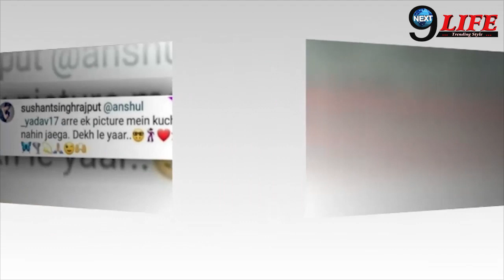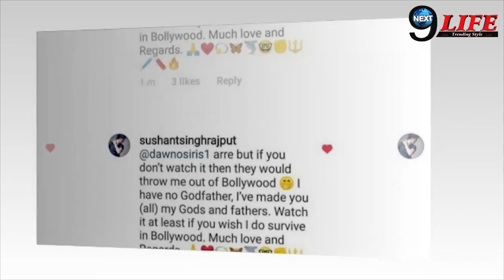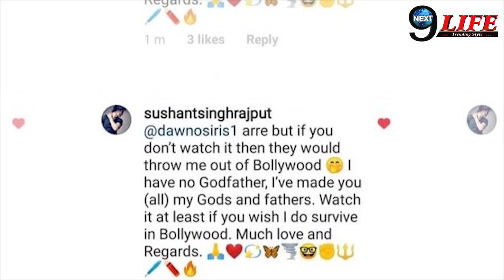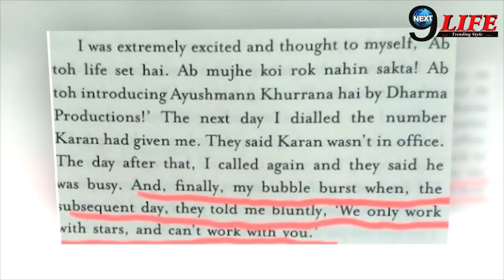इस वजह से सुशांत सिंह राजपूत ने दी अपनी जान, हो गया अब तक का सबसे बड़ा खुलासा..!